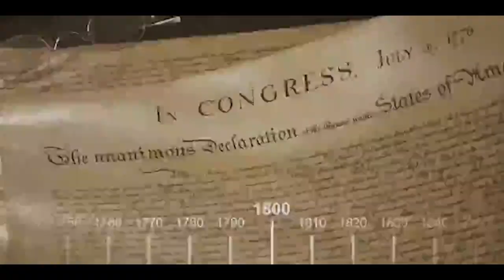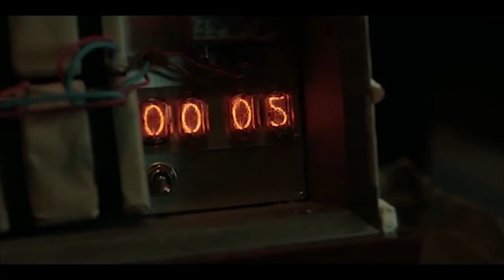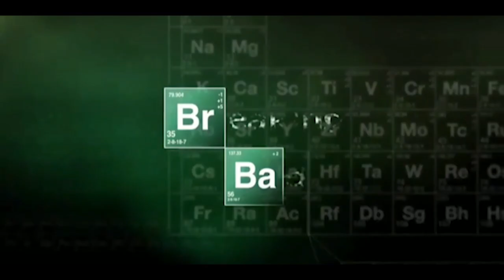Top 10 series to watch in this quarantine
No need to grab the TV remote-some of the best series out there are accessible with just a few taps And available in your mobile and Computer. In this video we are going to list top 10 web series with their download links.
Top 10 web series:
10.Prison Break.
 9.Big bang theory.
 8.How I Met your mother.
 7. Narcos.
 6. Game of thrones.
 5. Stranger things.
 4.Peeky bilinders.
 3.?
 2.?
  1.?
Any guesses??
10.Prison break.

First episode date: 29 August 2005
Final episode date: 30 May 2017
Writers: Paul Scheuring, Matt Olmstead, Nick Santora, Karyn Usher, Seth Hoffman, Zack Estrin, more
Genres: Serial, Crime Fiction, Thriller
Languages: English, Spanish, Arabic.
9.Big bang theory.

First episode date: 24 September 2007
Final episode date: 16 May 2019
Theme song: Big Bang Theory Theme
Genre: Sitcom
Writers: Chuck Lorre, Maria Ferrari, Bill Prady, Jim Reynolds, Steven Molaro, Robert Cohen, more
8.How I Met your mother.

First episode date: 19 September 2005
Final episode date: 31 March 2014
Theme song: Hey Beautiful
Genres: Sitcom, Comedy, Romance, Drama, Romantic comedy, Comedy-drama
Spin-off: How I Met Your Dad
7.Narcos.

First episode date: 28 August 2015
Final episode date: 1 September 2017
Theme music composer: Rodrigo Amarante
Languages: Spanish, English
Genres: Drama, Biographical, Crime film, Crime Fiction
6.Game of thrones.

First episode date: 17 April 2011
Final episode date: 19 May 2019
Theme song: Game of Thrones Theme
Writers: George R. R. Martin, David Benioff, D. B. Weiss, Vanessa Taylor, Bryan Cogman, more
Directors: David Benioff, D. B. Weiss.
5.Stranger things.

Awards: Screen Actors Guild Award for Outstanding Performance by an Ensemble in a Drama Series, more
Genres: Science Fiction, Horror fiction, Historical drama
Writers: Matt Duffer, Jessie Nickson-Lopez, Ross Duffer, Kate Trefry, Justin Doble, Paul Dichter
Program creators: Matt Duffer, Ross Duffer.
4.peeky bilinders.

Executive producer(s): Caryn Mandabach; Greg Brenman; Steven Knight; Cillian Murphy; Jamie Glazebrook; Frith Tiplady
Awards: National Television Award for Outstanding Drama Performance, more
Genres: Historical Fiction, Crime film
Directors: Tom Harper, Otto Bathurst, Steven Knight, David Caffrey, Tim Mielants

First episode date: 22 September 1994
Final episode date: 6 May 2004
Theme song: I'll Be There for You
Cast: Jennifer Aniston, Courteney Cox, Lisa Kudrow, Matthew Perry, Matt LeBlanc, more
Writers: David Crane, Marta Kauffman, Scott Silveri, Alexa Junge, Andrew Reich, Jeff Greenstein, more

First episode date: 2 May 2017
Language: Spanish
Composer(s): Manel Santisteban; Iván Martínez Lacámara
Genres: Crime film, Heist, Thriller
Awards: International Emmy Award for Best Drama Series, more

First episode date: 20 January 2008
Final episode date: 29 September 2013
Awards: Golden Globe Award for Best Television Series – Drama, more
Directors: Bryan Cranston, Adam Bernstein, Vince Gilligan
Genres: Crime film, Thriller, Western, Dark comedy, Tragedy.
 • Seinfeld .

Program creators: Jerry Seinfeld, Larry David
 • Two and half men.

Network: CBS
 • Penny worth.

Networks: NBC, Fox Broadcasting Company